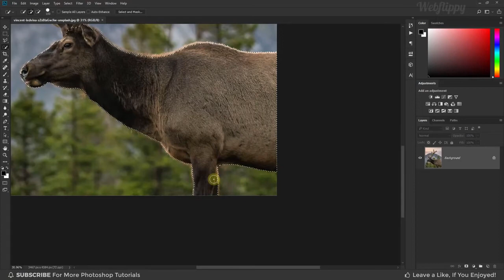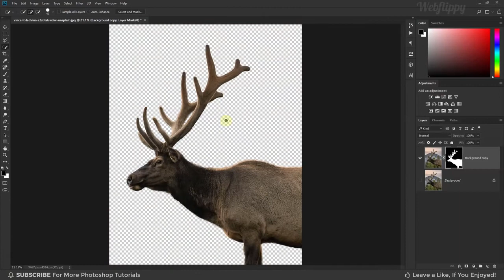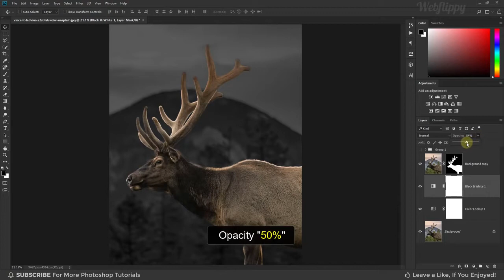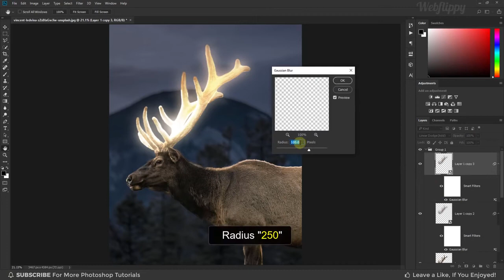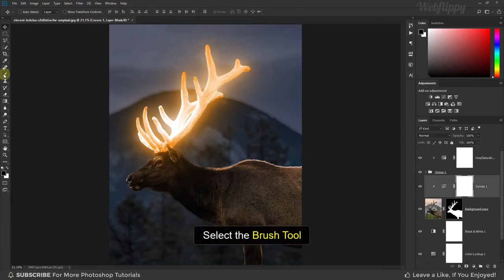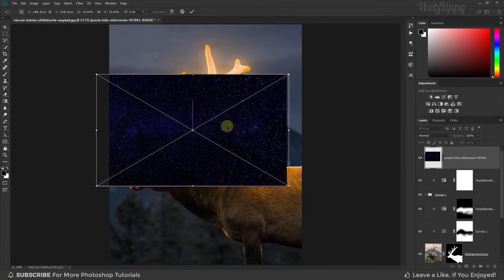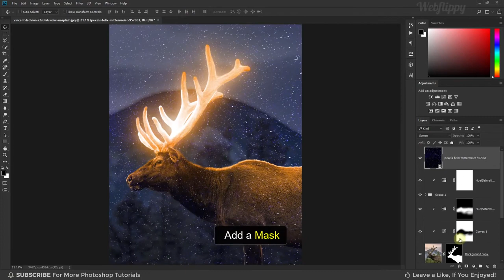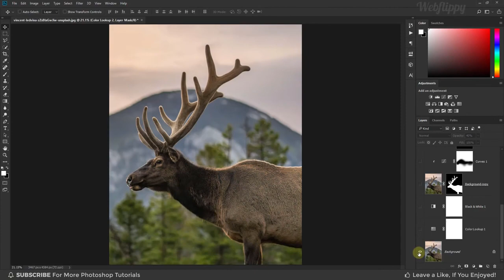Glow Effect Photoshop Tutorial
Glowing Effect